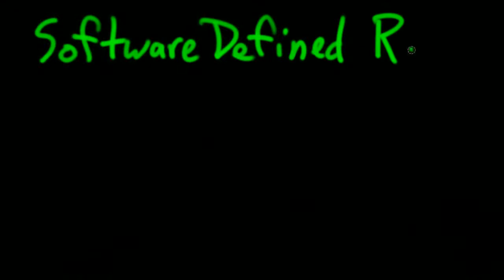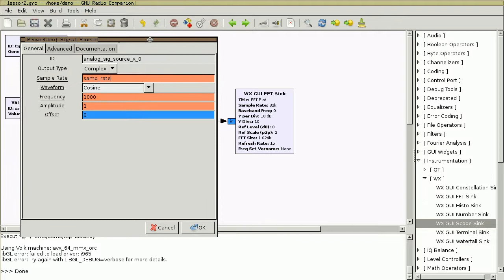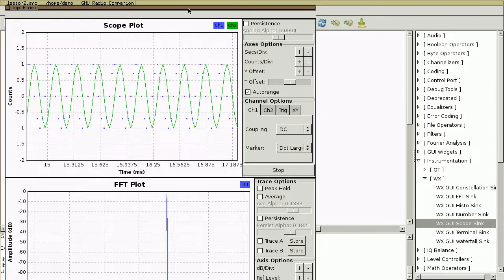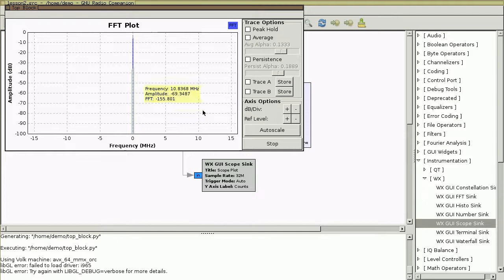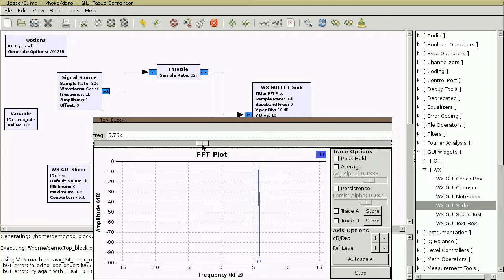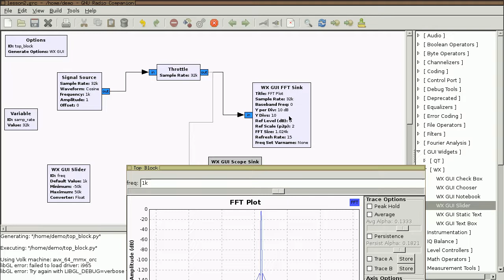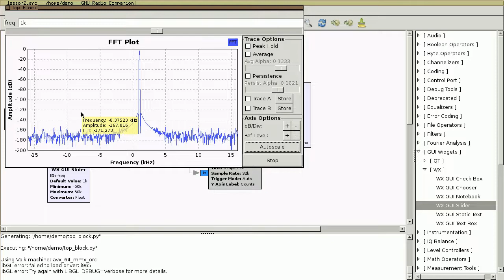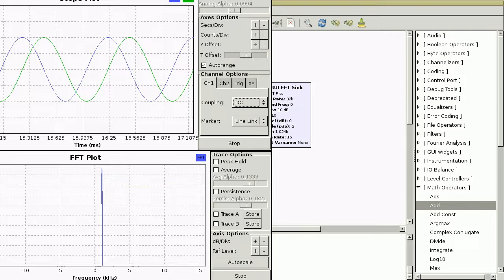Software Defined Radio with HackRF by Michael Ossmann, Lesson 4: Software Defined Radio Mysteries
This is the fourth lesson in the SDR with HackRF training series by Michael Ossmann of Great Scott Gadgets. In this lesson you can expect to learn about:
* lesson 2 homework review
* sample rates
* throttle block
* the Atari effect
* negative frequencies
* data types
* quantization error

Homework for this video can be viewed on the Great Scott Gadgets

Please note this training was first recorded in 2014 and many things have changed with GNU Radio Companion and HackRF since.